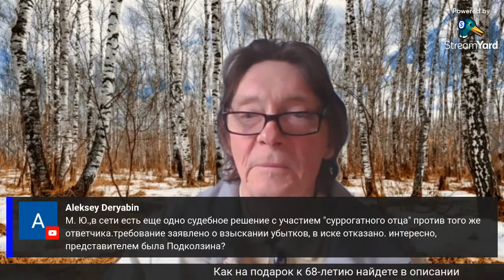Судья в России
То, что Вам кажется хамством и грубостью в обыденной жизни,
 не является таковым с точки зрения судьи.

 Фрагмент из ролика: "Свободный разговор 2.04.23 ИИ и юрист" от
 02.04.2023 г. Канал: Michael Naked.